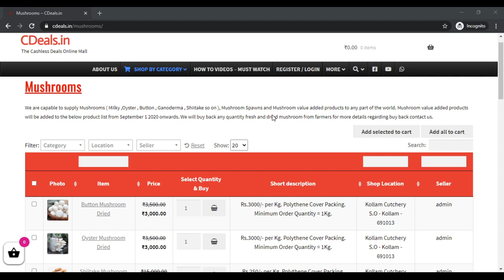CDeals milky oyster button mushroom buyback buyback buyback buyback buyback buyback buyback buyback